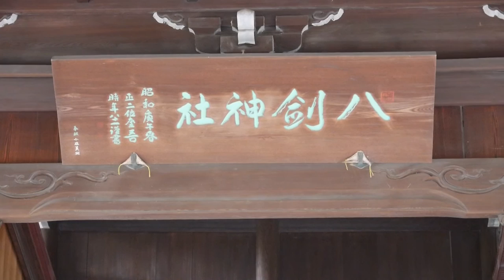岐南八剣神社やちい5